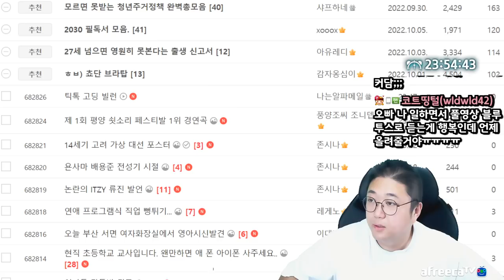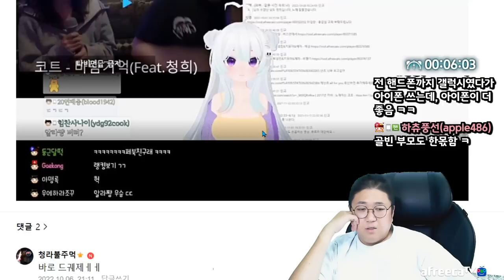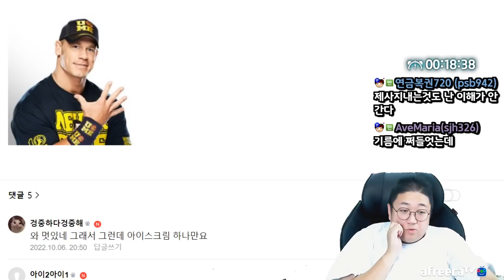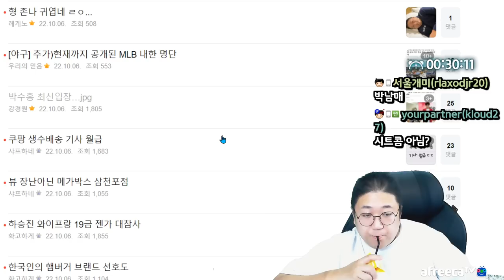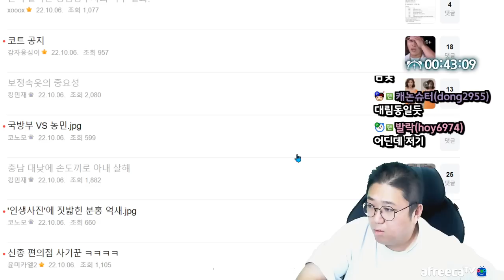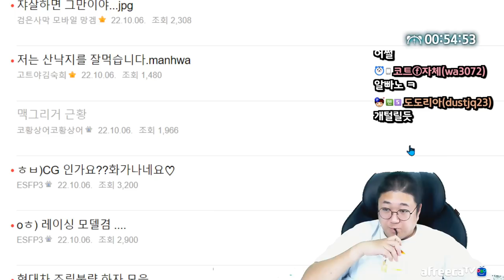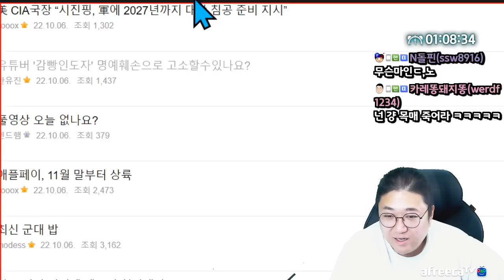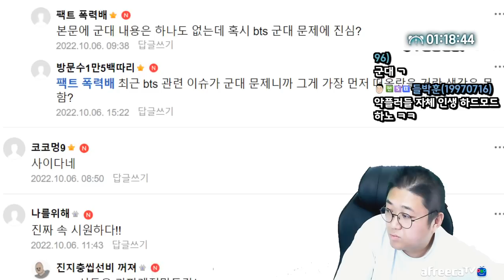나도 버튜버나 할까.. (22.10.6-3)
[음원출처]